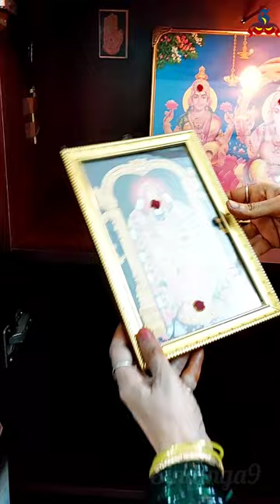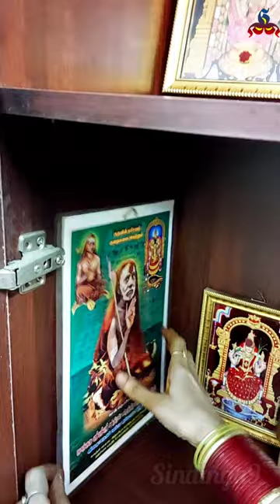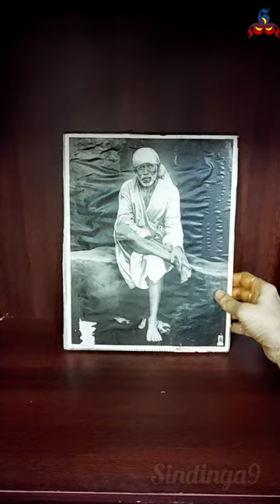Puja cupboard la photos epdi veikiren paarunga ⁉️😌Simple Puja room photos tour👍❤️My Puja routine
Welcome to sindinga9 channel
I am, Girijaa Shemmozhi sharing information about puja, spirituality, health and many more.

we have a wide range of herbals , puja items and organic products.
All our products are
100% organic
ISO certified
FSSAI approved

NOTE : When we say organic we mean that all products are handpicked with care , quality tested and then packed following safety protocols. Our organic clothing has GOTS international certfication.
So when we say ORGANIC , we mean it !

If you have any query regarding products
connect on whatsapp

Visit our Organic textile shop
Sindinga9 - organic textiles
no : 36 , 3rd street,
D block , Anna nagar east
Chennai 6000102
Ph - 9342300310